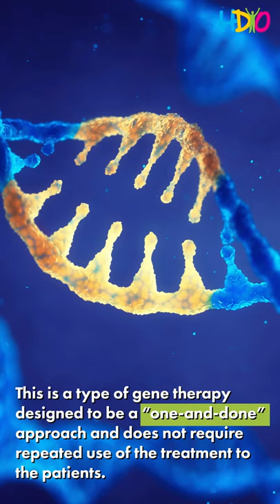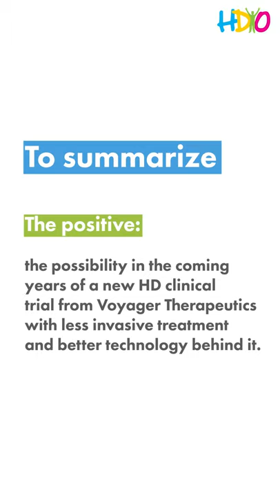HDYO Research Update Series: Unpacking recent gene therapy press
The next video in our research series looks at Voyager's recent news about their change of approach for HD treatments as reported by HD Buzz.

Voyager Therapeutics is shifting towards a new technology to deliver gene therapy and away from a planned HD clinical trial. But this could lead to less invasive drugs in the long run, and many other companies are working on HD gene therapies.